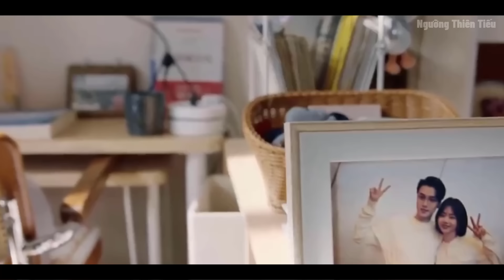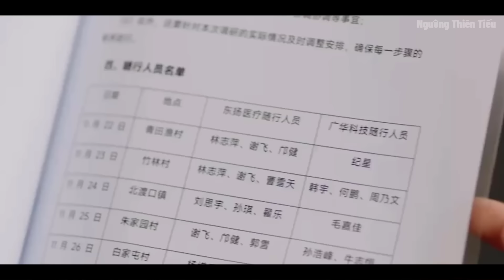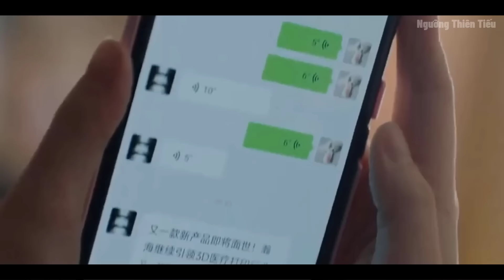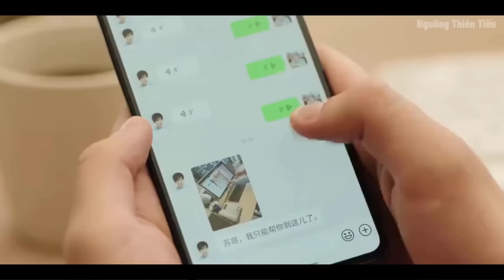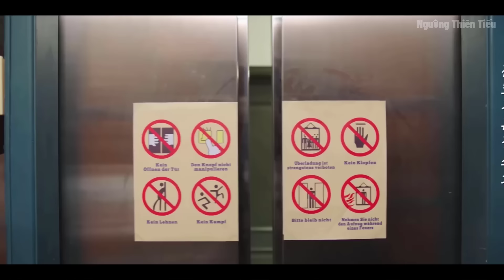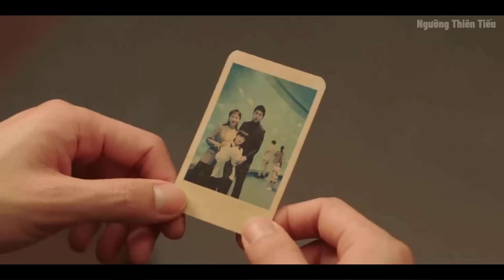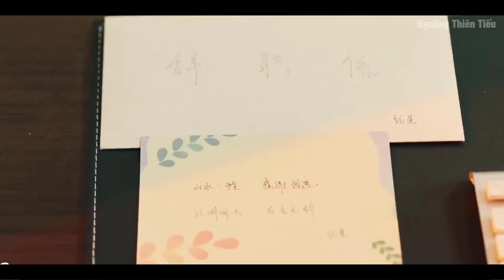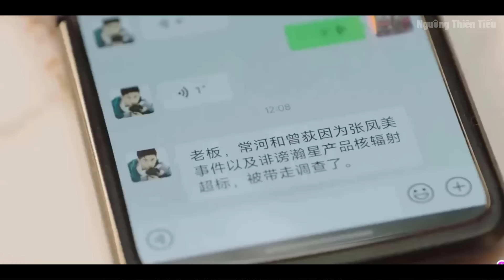Tổng Tài Bá Đạo Đi Du Học Về Gặp Lại Người Yêu Cũ Sau 10 Năm Và Cái Kết ? | Full | Tóm Tắt Phim 2024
Em Đẹp Hơn Cả Ánh Sao (2023) kể về Kỷ Tinh, một nhân tài khoa học kỹ thuật, quyết định từ chức để theo đuổi ước mơ khởi nghiệp. Ban đầu, việc khởi nghiệp của Kỷ Tinh và nhóm của cô gặp nhiều khó khăn. Tuy nhiên, nhờ cách nhìn đọc đáo, Kỷ Tinh nhận được sự ủng hộ từ tổng giám đốc công ty Y Tế Đông Dương, Hàn Đình. Với sự đầu tư của Hàn Đình, công ty Tinh Thần cuối cùng cũng đi đúng hướng. Trong quá trình này, Kỷ Tinh đã "đánh mất" mối tình đầu yêu nhau 7 năm trời và trải qua nhiều khó khăn trong tình yêu. May mắn thay, cô nhận được sự bảo vệ và hỗ trợ từ hội chị em. Mối quan hệ giữa Kỷ Tinh và Hàn Đình dần thay đổi từ đối tác thương mại và thầy trò thành tình yêu. Tuy nhiên, sự nghiệp của Kỷ Tinh lại gặp biến cố và tình yêu của cô và Hàn Đình cũng đối mặt với nguy cơ. Cuối cùng, với sự khích lệ từ bạn bè, Kỷ Tinh lấy lại sự tự tin và đối mặt với áp lực để dẫn dắt công ty thoát khỏi hoàn cảnh khó khăn.